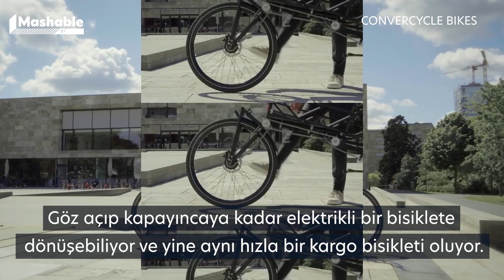İkisi bir arada: Hem elektrikli bisiklet hem de kargo bisikleti | Mashable Türkiye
İhtiyacınıza göre saniyeler içinde şekil değiştiren bir bisiklet artık mümkün!

Göz açıp kapayıncaya kadar elektrikli bir bisiklete dönüşebiliyor ve yine aynı hızla bir kargo bisikleti oluyor.

İşin sırrı arka tekerlekteki çift zincir ve gövdedeki kilit mekanizmasında. Convercycle bu sayede basit bir katlama hareketiyle bir kargo bisikletine dönüşüyor. Bisiklet uzadıktan sonra ortaya çıkan sepet, 60 kilograma kadar yük taşıyabiliyor.